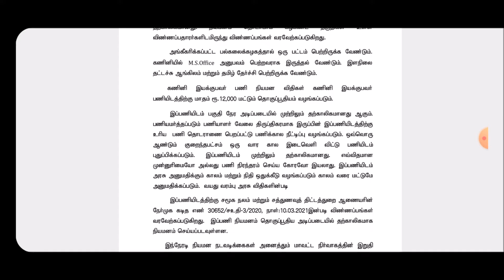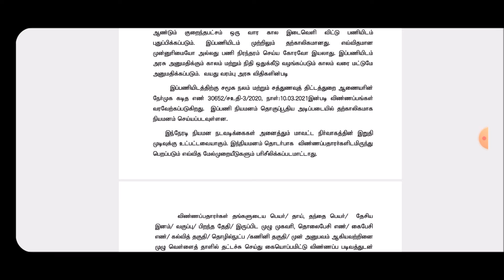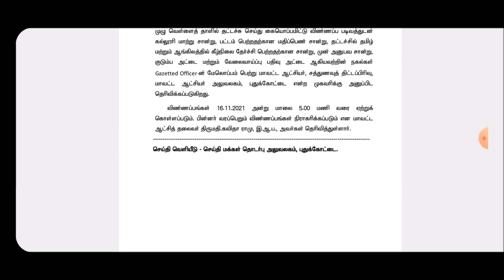BIA - சத்துணவு திட்டத்தில் - கணினி உதவியாளர் பணி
Hello Viewers... Sathunavu Amaipalar has decided to hire 13 Computer Assistant posts in Pudukkottai, Tamilnadu. The Offline application started from 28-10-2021 to 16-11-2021. The official notification and application details will be available

Keep Supporting Our Channel for More Information...